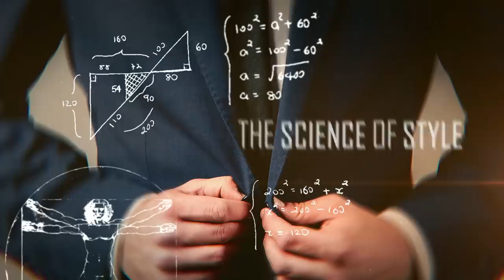How To Dress Like A Gray Man (Blend In Like a Spy)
Timestamps:
1:13 - Rule #1 No flashy colors
3:13 - Rule #2 Pay attention to your environment
4:46 - Rule #3 Avoid showing too much skin
5:31 - Rule #4 Watch your movements and mannerisms
6:37 - Rule #5 Avoid conversation
7:15 - How to dress like a Grey Man

📫 Shipping Address

Antonio Centeno
USA

PRODUCTS

RECOMMENDED PRODUCTS